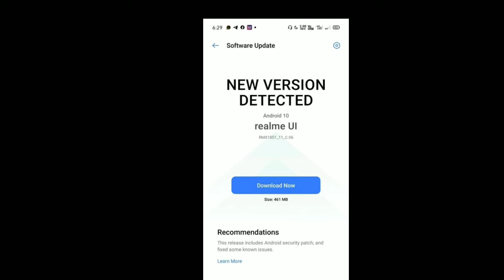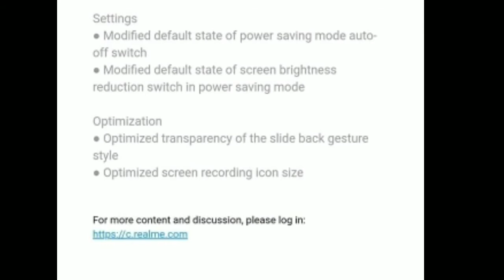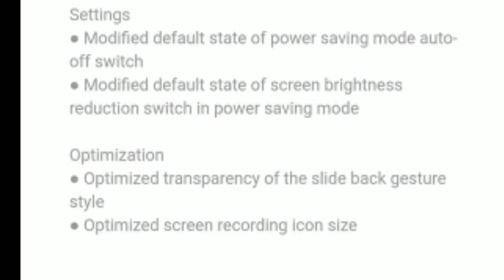Realme 3 pro June update with new features released. Realme 3 pro को मिला एक नया अपडेट ,कई फीचर्स ।